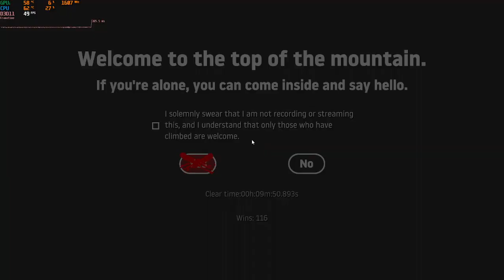2022-04-06 recording started at 06:37:26 GMT+3 (4)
offline